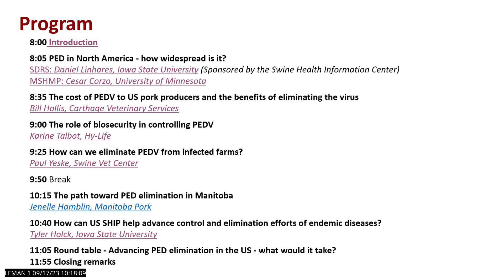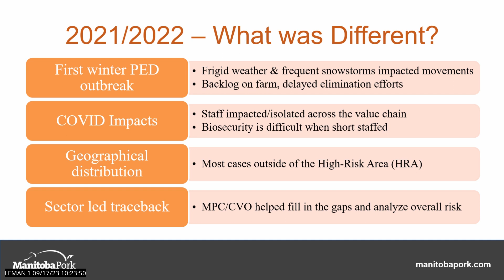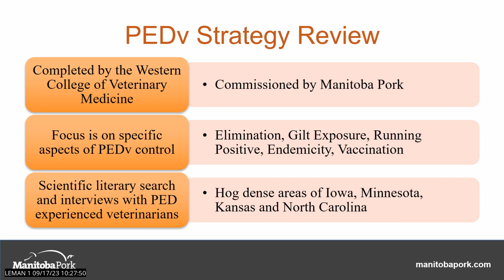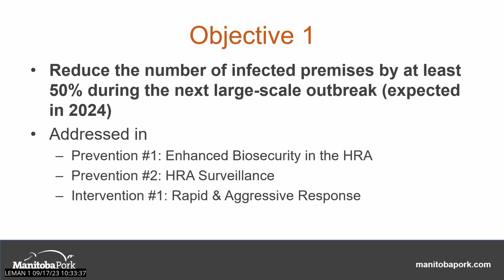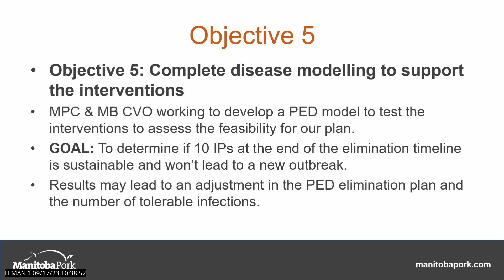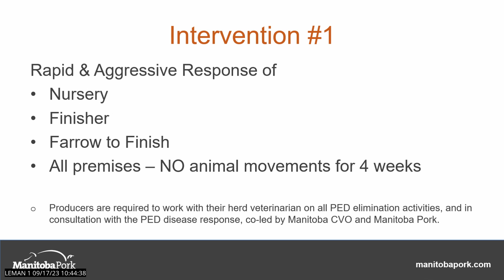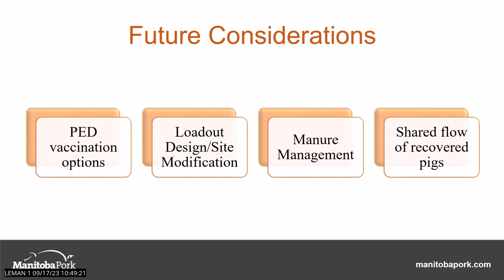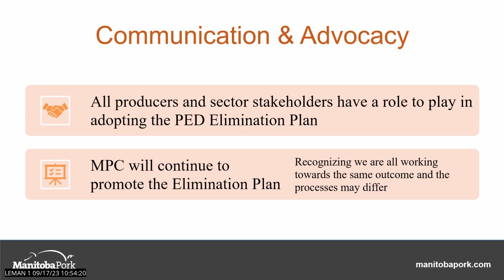The path toward PED elimination in Manitoba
Presented by Jenelle Hamblin of Manitoba Pork during the 2023 Allen D. Leman Swine Conference, recorded September 17, 2023.